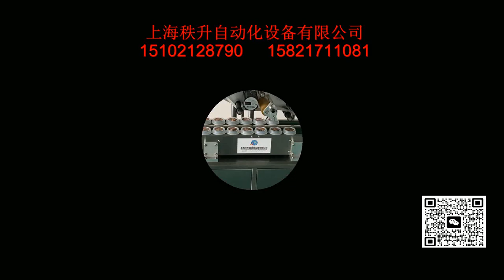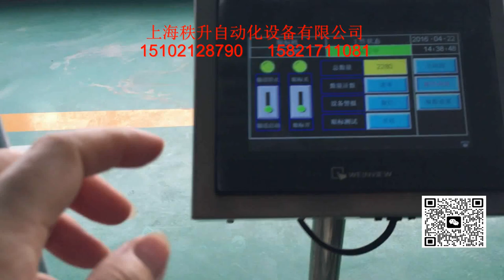manufacturer of packaging machinery labeling machine video packing machine price